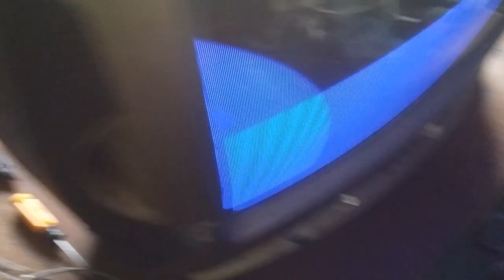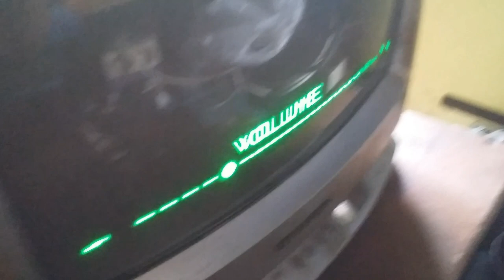PROTEKSI TV SHARP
PEMBAHASAN TENTANG TV SHARP ,PROTEK,.